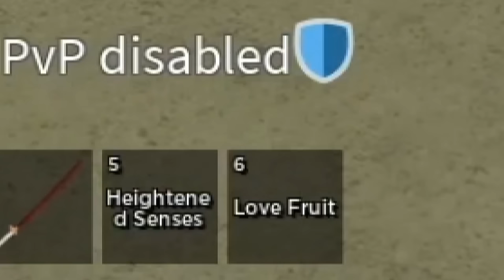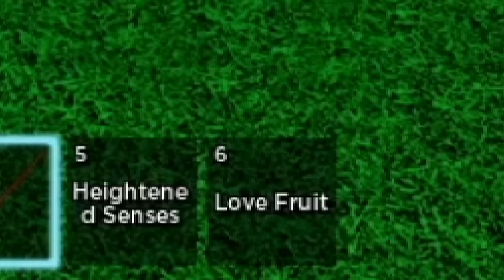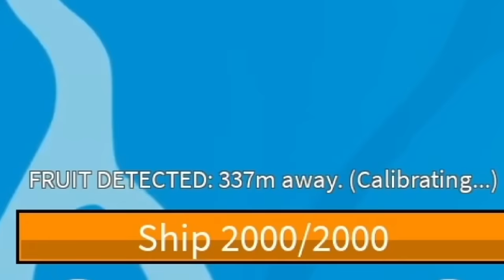NOOOOOOOOOOO WAAAAAAAAAY!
NOOOOO MY MYTHICAL FRUIT!

Also if you see my eyes a bit sleepy cuz i work a day 12-15hour a day in dishwasher place everyday so just ignore it xD